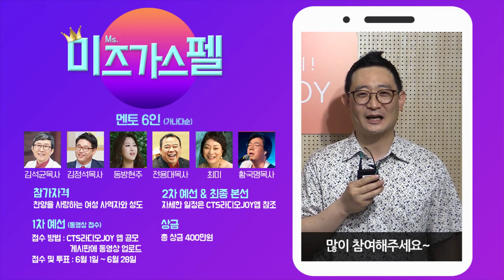🎵복음성가 콘테스트 [ 미즈가스펠 ]🎵 이정두 목사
🎵찬양을 사랑하는 당신의 아름다운 도전!
복음성가 콘테스트 [ 미즈 가스펠 ]

복음성가의 부흥을 이끈 최고의 찬양사역자 6인과 함께하는
[ 미즈 가스펠 ]에서 여러분의 실력을 맘껏 보여주세요~

참가자격 : 국내외 찬양을 사랑하는 여성 사역자와 여성 성도
참가곡 : 지정 복음성가 50곡 중 택1 (CTS라디오JOY앱 확인)
참가분야 : 솔로

🎙1차
접수 방법 : CTS라디오JOY 앱 공모 게시판에 영상 업로드
접수 기간 : 6월 1일~6월 28일
심사 기준 : 앱투표 50% + 심사위원 투표 50%

🎙2차&3차
2차 예선 : 7월 27일(월) / 멘토 6인과 함께하는 보이는 라디오
3차 본선 : 9월 7일(월) / CTS 아트홀 공개방송

🎉상금
1등 : 200만원
2등 : 100만원
3등 : 30만원(3명)
장려상 : 소정의 선물 제공

찬양을 사랑하는 여러분의 많은 참여 바랍니다~♥